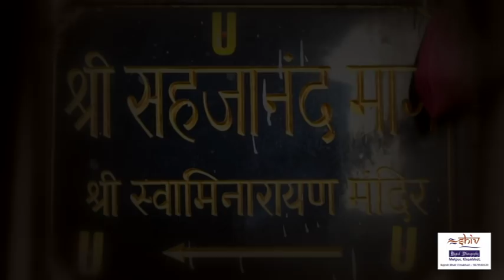vadtal dham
AT Studio wedding photography and wedding videography company. Our cinematographers use film-quality HD and 4k cameras and world-class editing to capture an emotional and cinematic view of your most dramatic day. We are based in Anand, Gujrat, and are available worldwide.

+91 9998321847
wedding photography
wedding videography
wedding films
Candid Photographer
Candid Videography
Aerial Shoot
Crane Shoot
Traditional video
pre wedding
# Pre-wedding Cinematographers
Destination Wedding Cinematographer

AT Studio
FF-209, Sanket Tower, Grid Chokdi,
Anand - 388001
Gujarat

Executive Producer: Amit Sharma
Grips: Bhavesh
Edited by: Amit Sharma
A Professional
Fashion & Glamour Photographer.
Wedding / Cinematographer.

Amit Sharma
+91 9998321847